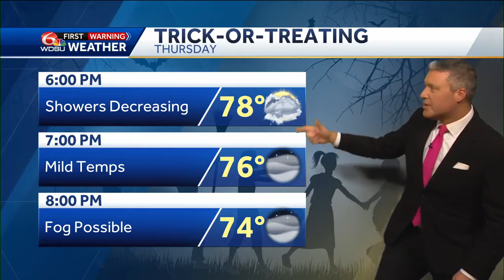Tracking rain on Halloween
Meteorologist Devon Lucie shows us the first showers we've had since October 4th, then jumps right into the high resolution forecast showing what the prospects for fog look like on Wednesday morning, then what rain chances appear to be during the day and how warm it will be. The walks us through the Halloween forecast showing the timing for rain and possible thunderstorms and a break down of the hour-by-hour forecast for anything you've got planned that evening or night. Then finishes with your seven day forecast showing what's beyond the holiday, the weekend, and a glimpse into next week.